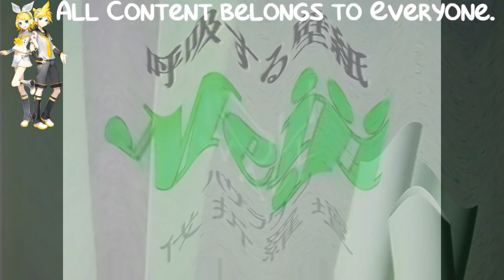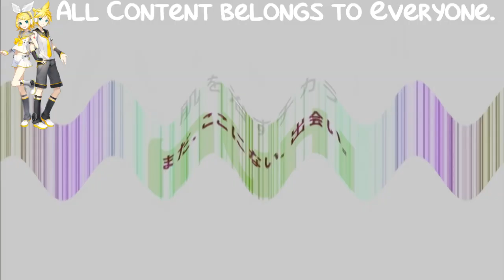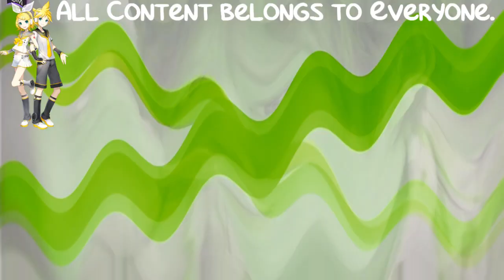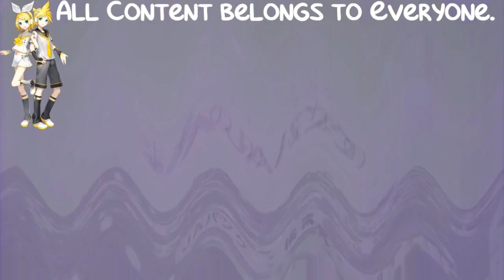(REQUESTED) Japanese Commercial Logos of the 1980's - 2000's (PART 9) in Crying Squared